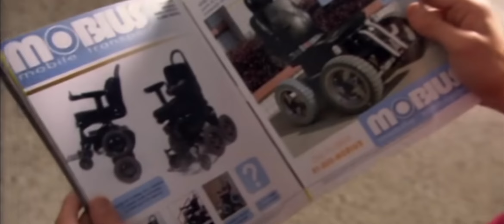RLM Show us the t!ts